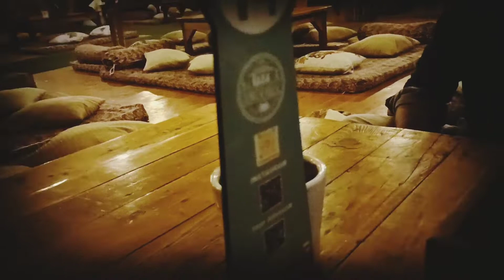chopta mini Switzerland in India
shorts
travel vlog
trending
beautiful nature
paranormal caught on camera
amazon must haves
marry on a cross
asmr
countryballs
winter
fortnite
world cup
bucket list
most beautiful places
place that don't feel real
place on earth that don't feel real
amazon travel
travel life
world
usa travel
beautiful
amazing places
travel video
world cup 2022
merry christmas
andrew tate
country
tv shows
ocean
unreal place
travel essentials
amazon travel essentials
amazon travel must haves
travel favorites
amazon essentials
destinations
istanbul turkey
istanbul travel guide
amazon haul
instragram vs reality
funny
nature
rving
rv
travel channel
scary videos
ghost videos
unexplained videos
paranormal mysteries
unexplained mysteries
paranormal activity
travel must haves
rv life
learn to rv
travel tips
travel guide
travel documentary
travel hacks
vedant
obidos
madeira
porto
azores
coimbra
guimaraes
braga
peneda-geres
nazare
monsaraz
tomar
algarve
sintra
aveiro
evora
lisbon
portugal attractions
portugal tourism
portugal travel
portugal
must haves from amazon
amazing trip essentials
amazon vacation essentials
how to pack for a vacation
packing help
summer travel
must have products for travel
amazon travel favorites
amazon favorites
amazon
train ticket
travelling hacks to china
online confirm tatkal ticket
irctc train ticket booking
railway ticket confirm
hack
online train ticket
confirm tatkal ticket booking in mobile
tickets get confirmed
how to check waiting list in irctc
how to book train tickets free
confirm ticket
how to check railway ticket confirmation
how to get confirm ticket
how to confirm waiting ticket
how to get confirm waiting list ticket
acharya prashant english
bora bora french polynesia
bora bora travel
top places in bora bora
things to do in bora bora
where to visit in bora bora
bora bora travel guide
bora bora
allison anderson
female travel vlog
female travel vloggers
traveling to antarctica by cruise ship
travel vlog solo
travelling to antarctica
travelling
acharya prashant vedanta
solo female travel usa
2023 travel destinations
best destinations 2023
best destinations for solo travelers
best destinations in the world
solo travel
how to travel
vedanta
best suitcases
amazon travel finds
what to pack on a road trip
road trip tips
empty nester travel
wisdom
mom belly
mom pooch
mom tummy
curvy girl
hourglass shape
youtubers over 40
influencers over 40
fashion and beauty over 40-msgoldgirl
fashion and beauty over 40
marnie goldberg
marnie
msgoldgirl
area 51
ufo sightings
ufo encounters
flying ufo
crop circles
alien sightings
alien abduction
ufo witnesses
ufo witness
haunted
civil war ghosts
gettysburg ghosts
creepy videos
tededu
bending time
ted education
relativity
special relativity
time dilation
time travel
is time travel possible
rv towing guide
rv towing tips
5th wheel towing
rv towing
rving tips
rv tips
allaboutrv’s
allaboutrvs
rv knowledge
all about rvs
rv america
rv repair
rv electrical
5th wheel
class a
motorhome
acharya prashant
diy rv
how to rv
less house more living
jared gillis
rvers
travel mistakes
interstellar
spacex
space question
vacuum
does sound travel faster
jwst
void of space
speed of sound
space news
space
universe
nasa
bigfoot sightings
bigfoot
haunted places
haunted woods
these woods are haunted
paranormal investigation
most haunted places in america
paranormal episodes
travel channel full episodes
2023 travel
europe travel
flying
travel mistakes 2023
missed flight
late flight
eric struk
travel guide 2023
kinkgoji
king kogi
martina
eatyourkimchi
martinandsimon
kingkoji
king kogee
king koji
kingkogee
michel janse smith
michel janse
travel couple
travel beans
youtube travel beans
travel bean
fifthwheel
travel trailer
bishs
rv nerd
rv for sale
rv sales
airline mistake
rvs
worst mistakes
camping
josh the rv nerd
wholesale
camper
rv dealer
amazon 2023
amazon long haul flight
long haul flight
amazon essentials 2023
amazon travel 2023
travel must haves 2023
travel essentials 2023
travel haul 2022
travel haul
amazon travel haul
flight attendant vlog
flight attendants
life of a flight attendant
kat nesbitt
air hostess
stewardess
flight attendant life
flight attendant
syria right now
bald and bankrupt
yes theory syria
damascus 2023
dangerous destinations
whats damascus like
can you travel to damascus